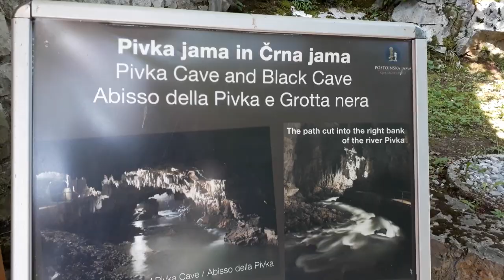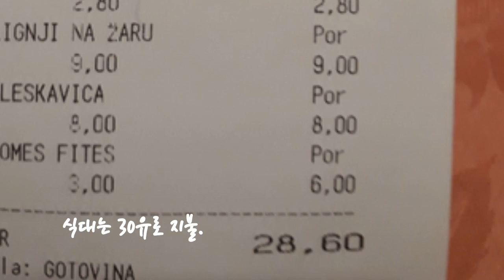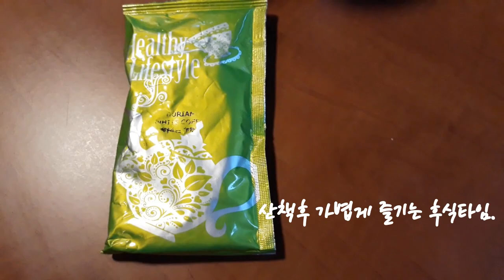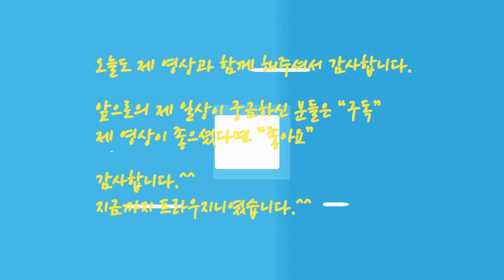포스토이나 숲속의 캠핑장, Camping Pivca Jama, 캠핑 피브카 야마, 포스토이나 피브카 야마 캠핑장 [슬로베니아 여행 브이로그]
세계적인 관광지 중에 하나인 슬로베니아의 포스토이나 동굴.
우리는 그곳에서 동굴보다 더 근사한곳을 찾았습니다.

도시생활에 지친 사람들에게는 힐링이 절로 될 거 같은 장소,
숲속의 캠핑장이죠.

우리가 다음번에 다시 이곳을 간다면 다시 이곳에 머물지 싶습니다.